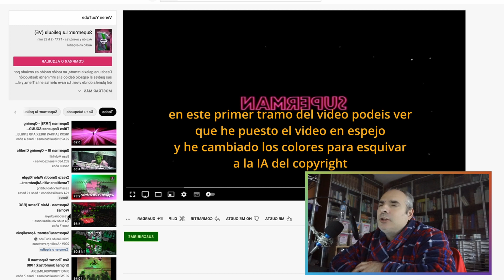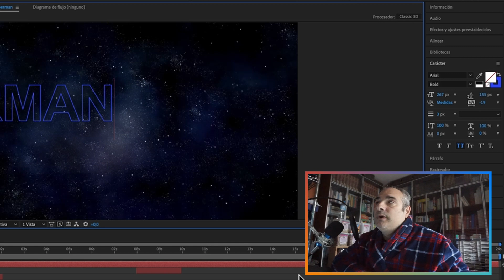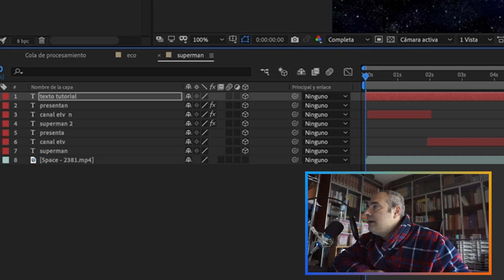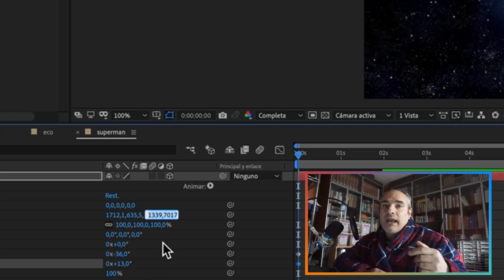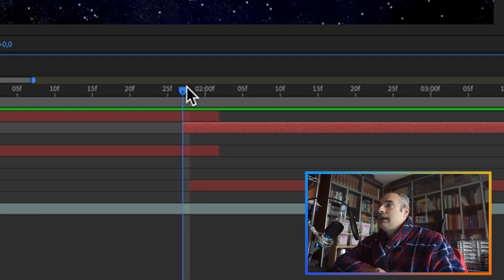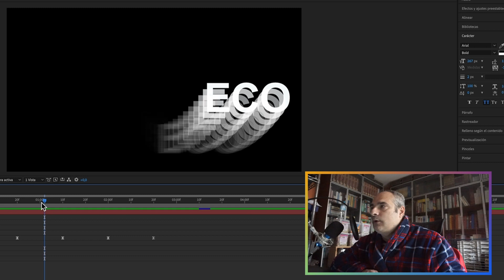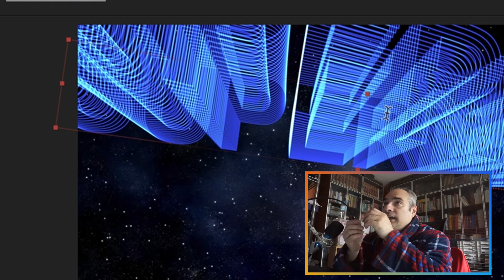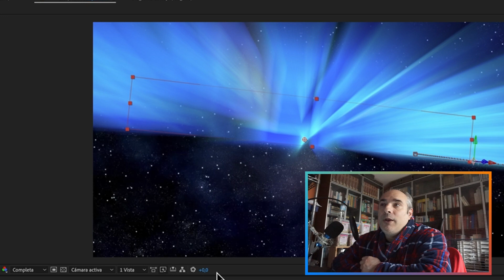Cómo hacer títulos de crédito estilo Superman con After Effects